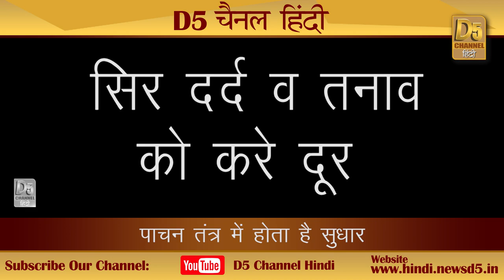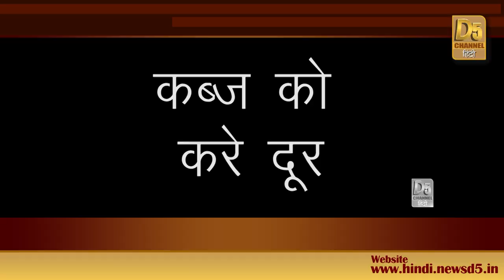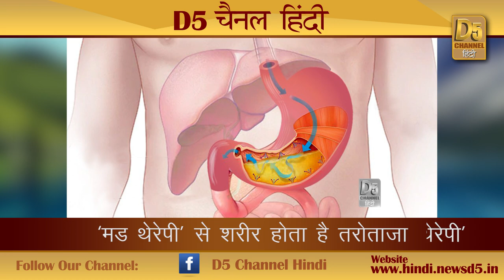इन रोगों से जल्द मिलेगा छुटकारा...अपनाएं ‘मड थेरेपी’